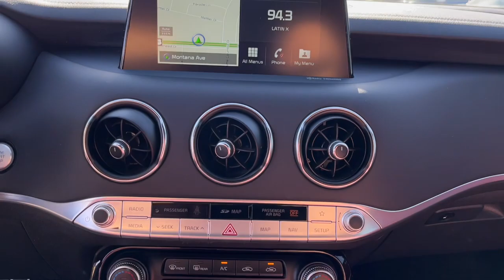2020 Kia Stinger El Paso, Las Cruces, Alamogordo, Ruidoso, Carlsbad PH050721A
Snow White Pearl Used 2020 Kia Stinger GT1 available in El Paso, Texas at Hyundai of El Paso. Servicing the Las Cruces, Alamogordo, Ruidoso, Carlsbad, TX area.

2020 Kia Stinger GT1 Snow White Pearl V6 8-Speed Automatic RWD Bluetooth, Backup Camera. CARFAX One-Owner. Clean CARFAX.brbrAwards:br  * JD Power Automotive Performance, Execution and Layout (APEAL) Study
Wheels: 19 x 8.0 Front & 19 x 8.5 Rear Alloy,Heated & Ventilated Front Bucket Seats,Leather Seat Trim,Radio: AM/FM/MP3/HD/SiriusXM harman/kardon Audio,Red Interior Color Package,Cargo Mat,Carpeted Floor Mat,Cargo Net,Red Leather Seat Trim,4-Wheel Disc Brakes,Air Conditioning,Electronic Stability Control,Front Bucket Seats,Front Center Armrest,Navigation System,Spoiler,Tachometer,ABS brakes,Adjustable head restraints: driver and passenger w/tilt,Alloy wheels,Anti-whiplash front head restraints,Auto tilt-away steering wheel,Auto-dimming door mirrors,Automatic temperature control,Brake assist,Bumpers: body-color,Delay-off headlights,Driver door bin,Driver vanity mirror,Dual front impact airbags,Dual front side impact airbags,Four wheel independent suspension,Front anti-roll bar,Front dual zone A/C,Front reading lights,Fully automatic headlights,Garage door transmitter: HomeLink,Heated door mirrors,Heated front seats,Illuminated entry,Knee airbag,Low tire pressure warning,Memory seat,Occupant sensing airbag,Outside temperature display,Overhead airbag,Overhead console,Panic alarm,Passenger door bin,Passenger vanity mirror,Power door mirrors,Power driver seat,Power moonroof,Power passenger seat,Power steering,Power windows,Rain sensing wipers,Rear air conditioning,Rear anti-roll bar,Rear reading lights,Rear seat center armrest,Rear window defroster,Remote keyless entry,Security system,Speed control,Speed-sensing steering,Split folding rear seat,Sport steering wheel,Steering wheel memory,Steering wheel mounted audio controls,Telescoping steering wheel,Tilt steering wheel,Traction control,Trip computer,Turn signal indicator mirrors,Variably intermittent wipers,Ventilated front seats,Auto-dimming Rear-View mirror,15 Speakers,Speed-Sensitive Wipers,Compass,AM/FM radio: SiriusXM,Exterior Parking Camera Rear,Auto High-beam Headlights,Emergency communication system: UVO eServices,Apple CarPlay & Android Auto